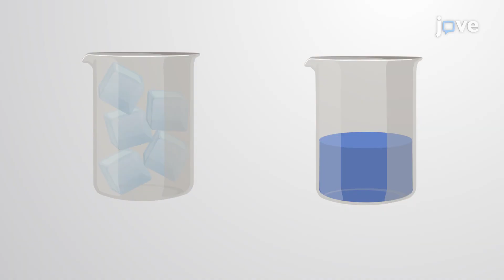Spontaneity | Chem | Video Textbooks - Preview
A spontaneous reaction is one that occurs without any external intervention under a particular set of conditions. A nonspontaneous process is one that requires external forces to proceed.
 Spontaneity is affected by conditions such as temperature and pressure.